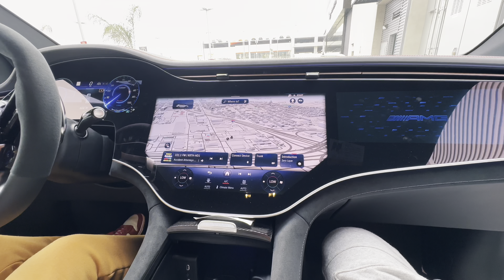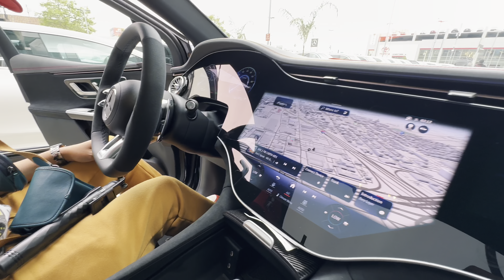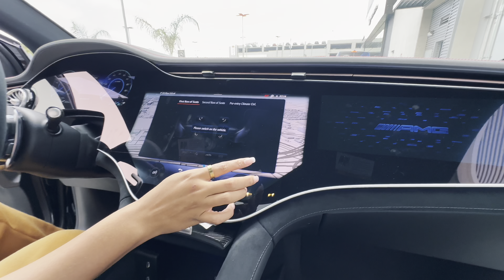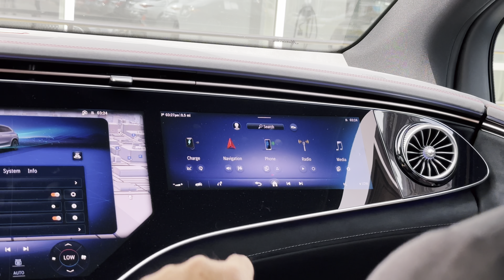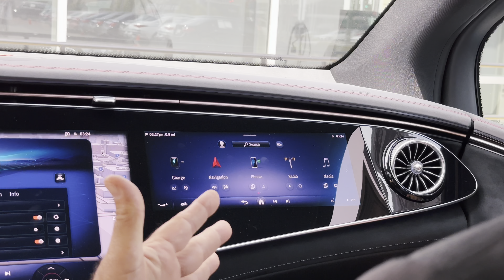Mercedes Benz AMG EQE SUV / Is It Worth It?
At UnitedThruMusic, We are passionate about Music. This channel is for music enthusiasts who are devoted music connoisseur or simply looking to discover new music and artists.  We've got you covered!

 We encourage our community to share their thoughts and personal connections. Music is a universal language, and here, we foster a harmonious dialogue that transcends borders and brings people together.

GOE: GOEUTM_
WILD MAHOGANY: WILD_MAHOGANY